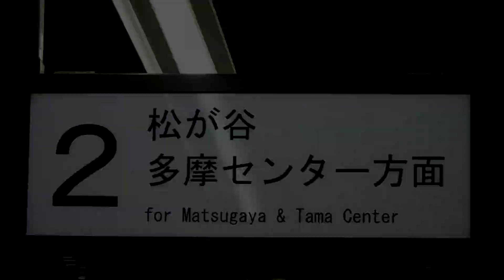HINA UNIVERSITY ZONE【中央大学・明星大学駅×HINA ZONE】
あけましておめどうございます(^▽^)/

新年一発目。多摩モノレールのRED ZONE系列ってTAMA ZONE以外ないんじゃないんかな
これは○○大学駅系のMAD増やしていきたいですね()

サムネはれおぱぁどさんに作ってもらい、松が谷駅と大塚・帝京大学駅の写真はtaizoさんから頂きました。